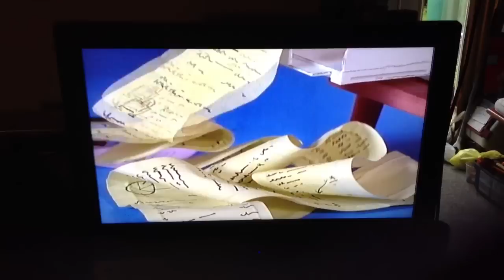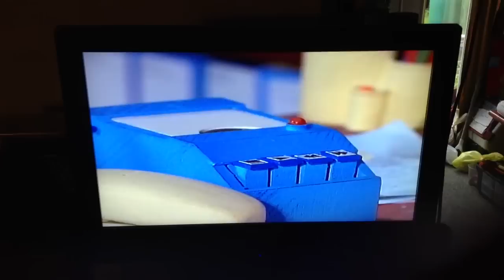Bob's Big Surprise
Bob and the machines remake Wendy's garden while Wendy is away to visit her sister. Pilchard makes a mess in the office and Bob doesn't have time to clean it all up!
     When Wendy came back from her visit, she was very pleased to see her brand new garden. Later, Wendy asked Bob if she would have a fountain. Poor Bob!